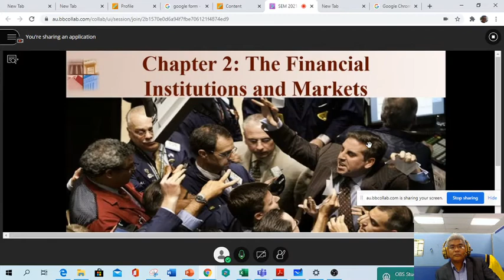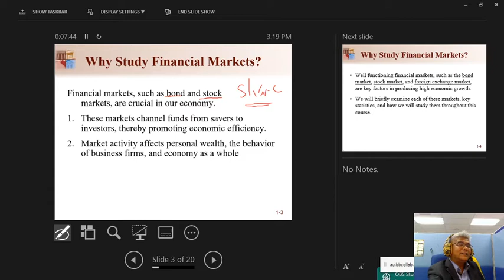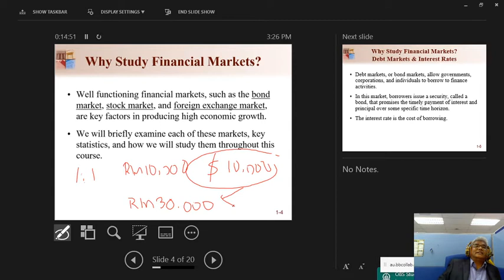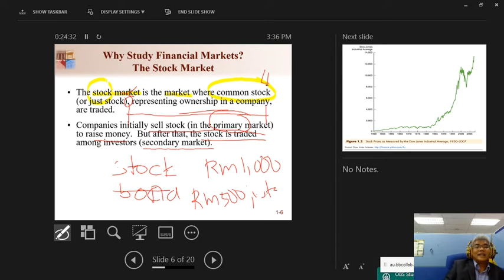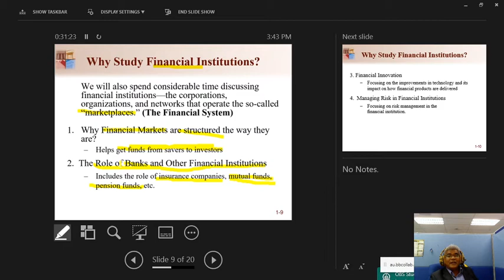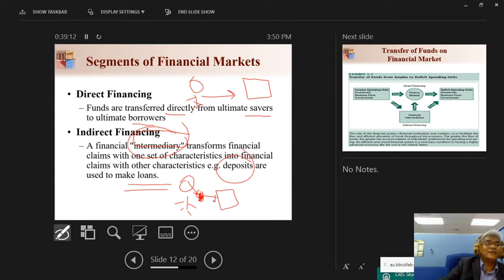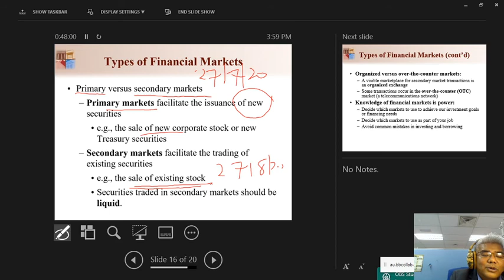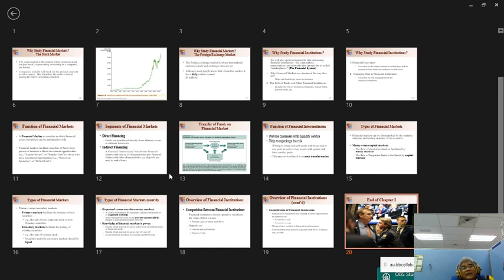chapter finance institution market financial management